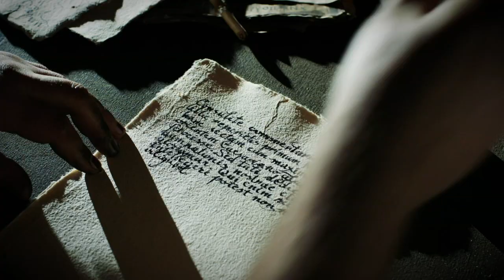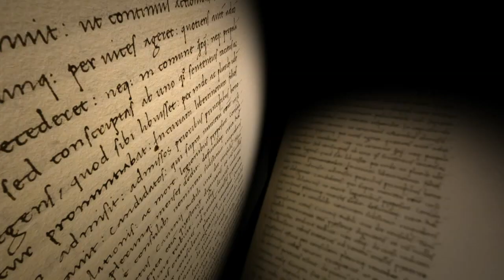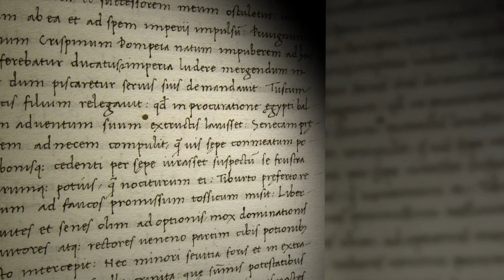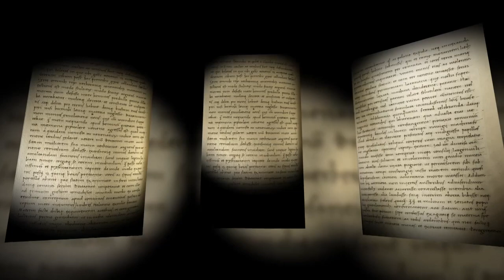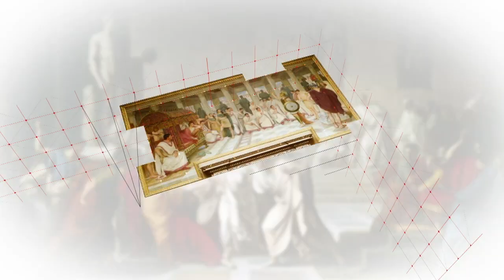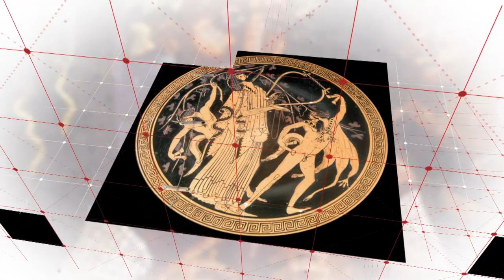La otra cara de neron parte 1"dw documentales"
"Dw documentales " gracias a todos por vicitarme